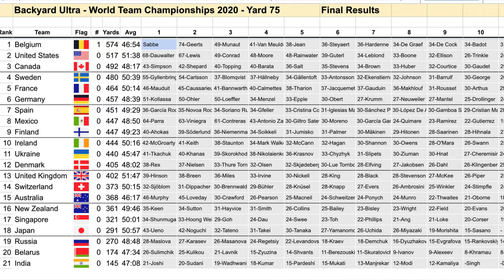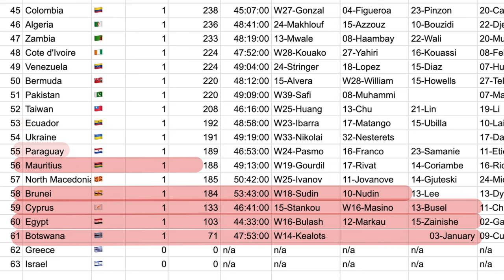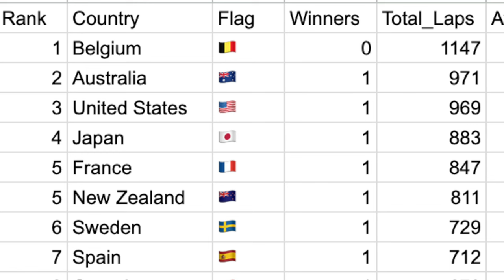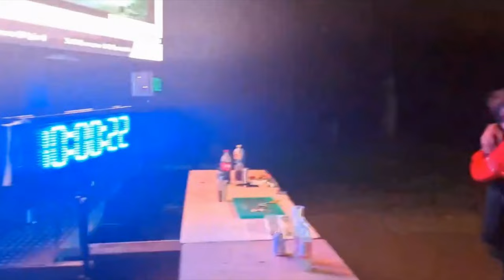World Record Madness | Backyard Ultra Team Championships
The Backyard Ultra world record has been broken again, but not without controversy. Join us as we dive into the recent Backyard Ultra Team World Championship, where Belgium’s top runners pushed their limits to an astonishing 110 yards – yet chose to stop together, creating a debate on the spirit of competition and the very essence of what it means to win. Is this a moment of sportsmanship or a missed opportunity to achieve true transcendence? Share your thoughts on whether this was the ultimate show of unity or if one runner should have gone just one yard further.